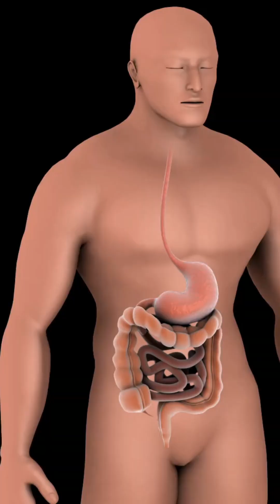WARNING: Ever notice a SWEET smell when going to the bathroom?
Inside your gut, tiny bacteria help break down your food. If your bathroom visits are smelling "sweet" it might be a sign to see a doctor or check your symptoms. It's doctor approved, trusted by 12 million users, and always free.

Sweet-smelling poop may happen when changes in your body, such as high blood sugar or shifts in your gut bacteria, cause unusual chemicals to be made during digestion.

Inside your gut, tiny bacteria help break down your food and make chemicals that give your poop its usual smell. When you eat foods high in sugar or if your blood sugar is very high—as sometimes happens in diabetes—the digestive process may be altered. High blood sugar can cause the body to break down fats instead of using sugar, leading to the production of ketones. These ketones might make bodily wastes, including poop, smell sweeter than normal. Additionally, eating lots of modern dietary sugars and sweeteners can change the mix of your gut bacteria. This change may lead them to produce different compounds with a sweet odor during the digestion process. In rare cases, certain genetic conditions that affect how the body processes proteins and sugars might also cause a sweet smell in your stool. If the sweet smell continues or you feel unwell, it’s a good idea to talk with a healthcare provider. They can check your blood sugar levels, review your diet, and make additional recommendations.